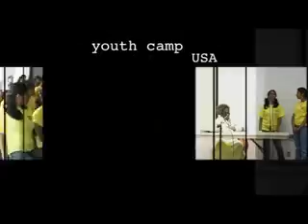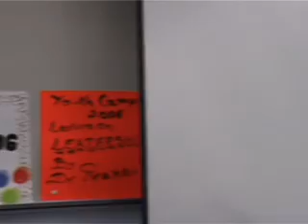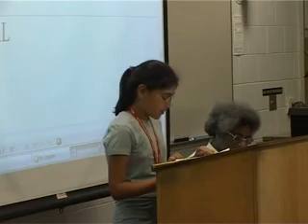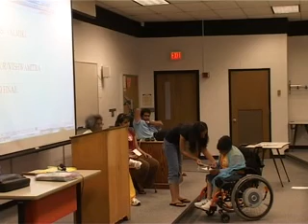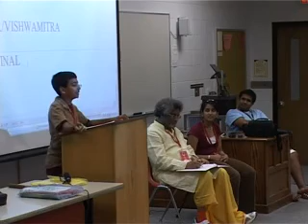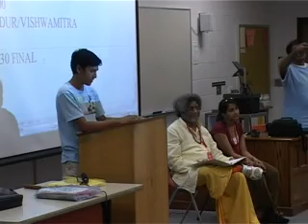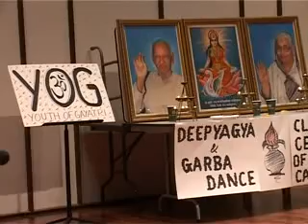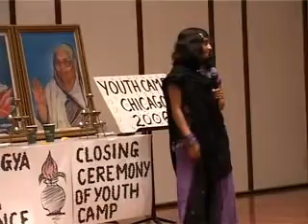Chicago Youth Camp- 2006 \ शिकागो यूथ कैंप_ श्रद्धेय डॉ. प्रणव पण्ड्या जी